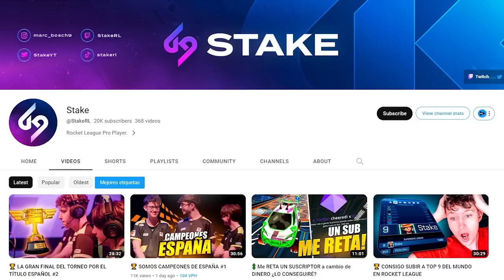😱 NENE CREATIVE ES EL JUGADOR MAS TOXICO DE ROCKET LEAGUE?